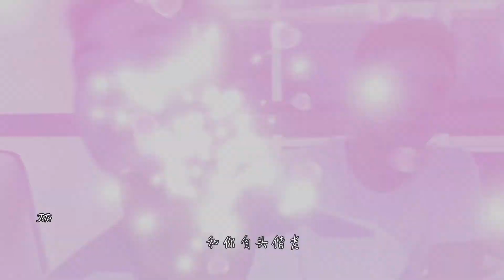上瘾|主题曲「海若有因」吉他弹唱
纯属业余弹唱，不好轻喷~
我是小说粉+剧粉+海因cp粉+演员颜粉~
图片来源于网络